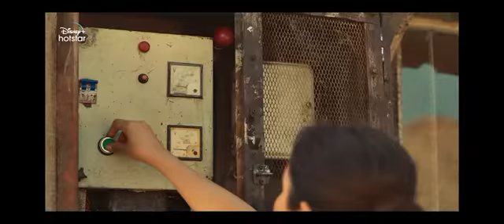Dahan Trailer ☠️zombie and💀 horror movie||Dahan hostar special